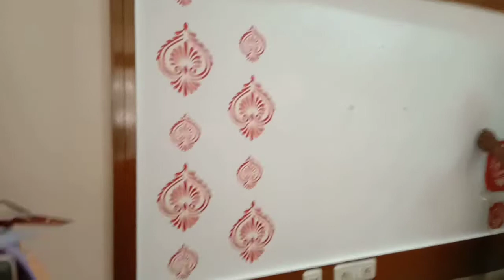बलपेपर डिजान अटेंसिल डईजाएं tekchr hath ka dijaen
balpepr dijaen tekchr dijaen pentig dijaen attensil dijaen tekchr dijaen harek tarika ka डईजाएं mobael 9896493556 shankar kumar rah 55